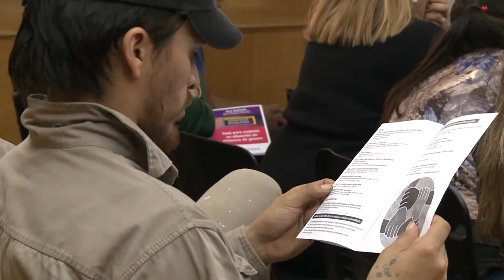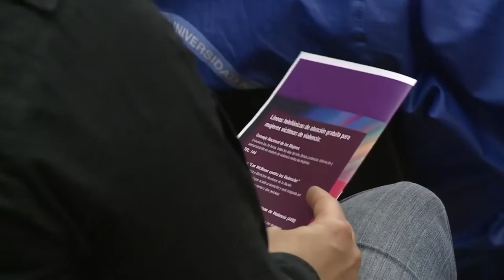Charla sobre Violencia de Género para trabajadores universitarios.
Integrantes de la Red de Trabajo Interdisciplinario sobre Género y Sexualidad de Florencio Varela (GEFLOVA) ofrecieron una charla sobre Violencia de Género destinada a trabajadoras y trabajadores de la Universidad Nacional Arturo Jauretche.